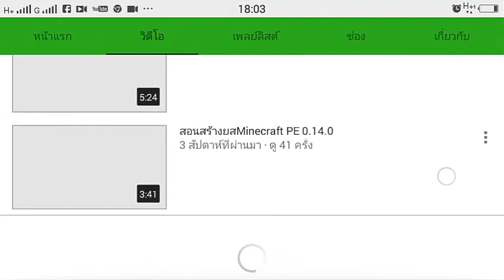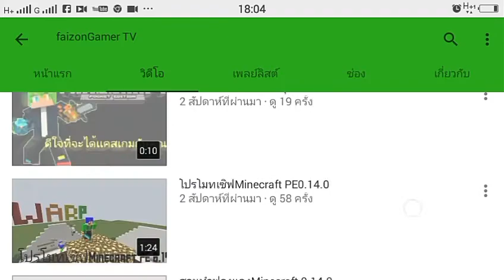โปรโมทช่อง Faizon Gamer TV